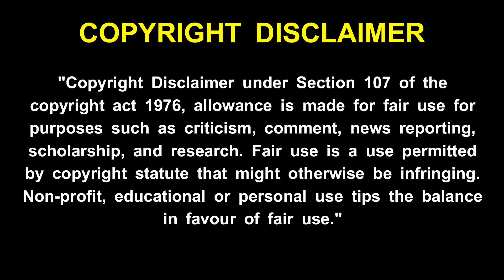maha periyava | இந்த இரண்டு செடியை ஒன்றாக வளர்த்தால் செல்வங்கள் வீடு தேடி வரும் | மஹா பெரியவா